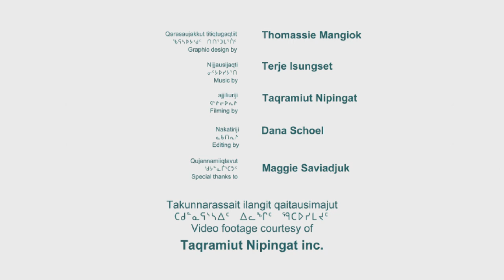Iqalugaliup Kuunga - Maggie Saviadjuk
Maggie Saviadjuk talks about the importance of spending time at Iqalugaliup Kuunga, her family’s camp outside of Salluit, Nunavik.

ᒫᒋ ᓴᕕᐊᕐᔪᒃ ᐅᖃᐅᓯᖃᖅᑐᖅ ᐃᖃᓗᒐᓕᐅᑉ ᑰᖓᓂ ᖁᕕᐊᒋᔭᖓᓂ ᐅᖃᐅᓯᖃᖅᐳᑦ, ᐃᓚᒌᑦ ᐊᐅᓪᓛᖅᓯᒪᕝᕕᒋᖃᑦᑕᖅᑕᖓᓂᒃ ᓴᓪᓗᐃᑦ, ᓄᓇᕕᒃ ᓯᓚᑖᓂ.

Maggie Saviadjuk uqausiqaqtuq Iqalugaliup Kuungani quviagijangani uqausiqaqput, ilagiit aullaaqsimavvigiqattaqtanganik Salluit, Nunavik silataani.